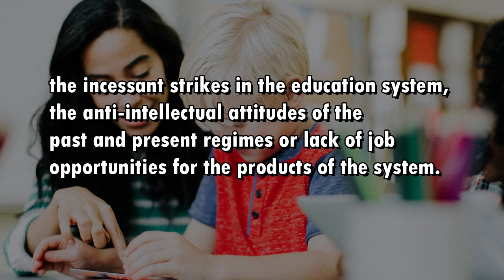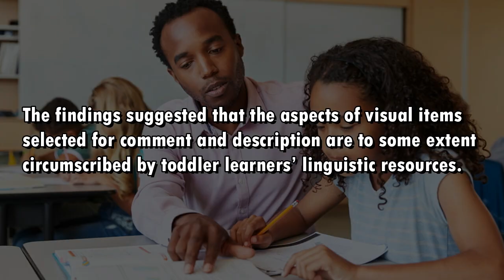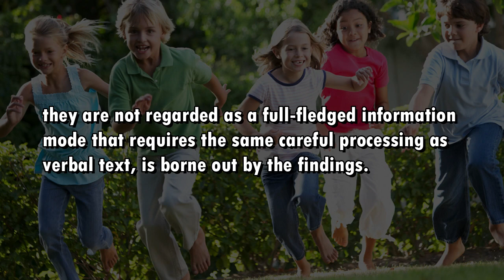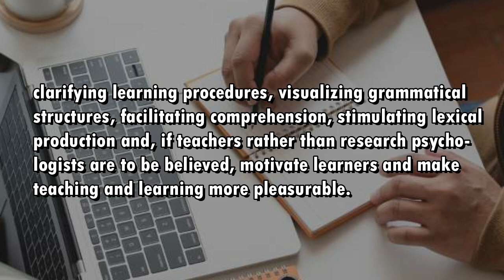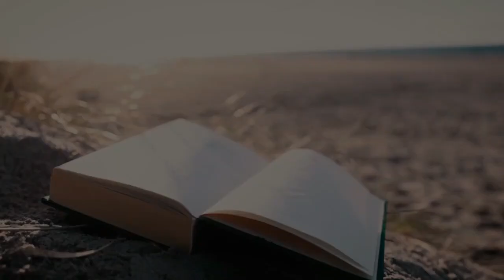Teaching and Learning Proposition: The Use of 3D Ergonomic Board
Visual_enhancement kid’s_teaching pedagogy.